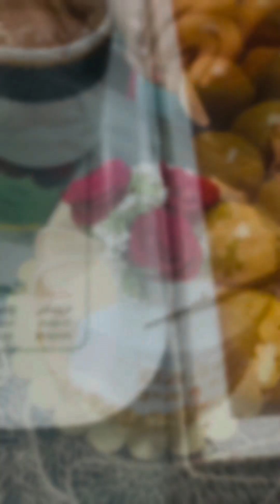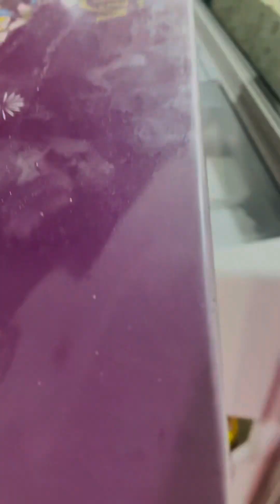Rajpur vlog |Sagai ki mithai |Tour |Gifts Unboxing |villagetour |trendingreels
Ammi n rokliya tha rajpur m phir humne gaon ki visit ki ek lamba arse k bad